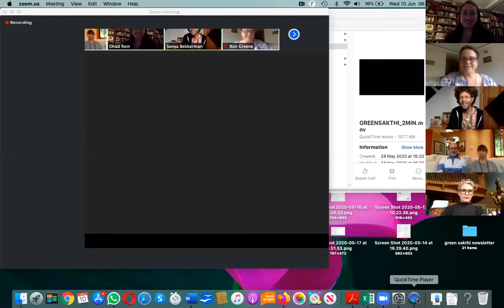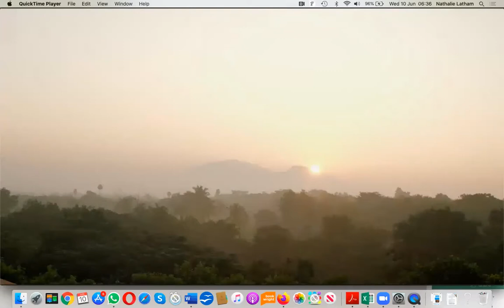For the Love of Mother Nature #2 Omkar Kirtan Concert 10th June 2020